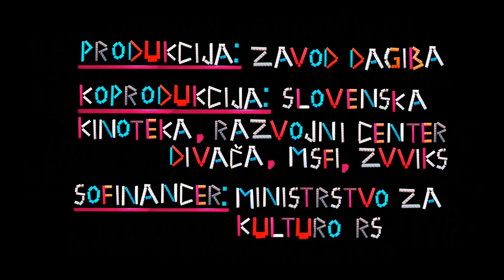Pokemon (Don't) GO!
Joško opazi svojega prijatelja Srečkota, kako izvaja razne akrobacije, medtem ko slika s telefonom. Ko ga Joško vpraša, kaj počne, mu le-ta pove, da igra Pokemon GO!. Kmalu zatem jo poskusi igrati še Joško, le da ta nima tolikšne sreče ...